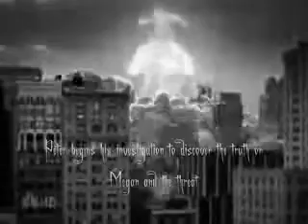Heroes : A New day Chapter 3 The revenge of Sylar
Voici la version anglaise du trailer du chapitre 3 de Heroes : A New day dont voici le lien